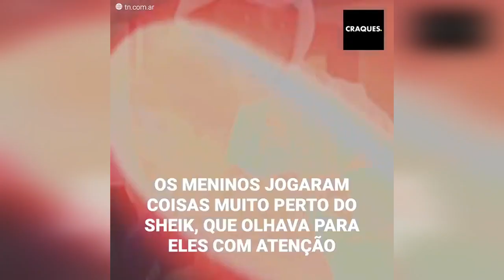O filho de Messi ganhou o ódio da Austrália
“Ele é um menino mal educado”. O pequeno Mateo, filho de Lionel Messi, foi o destaque no duelo entre Argentina e Austrália na Copa do Mundo do Catar. O menino está acostumado a fazer “travessuras” nas arquibancadas do estádio, mas dessa vez a pegadinha poderia ter saído muito cara. Os torcedores australianos estavam furiosos. E para piorar, ele estava sentado ao lado de um sheik!